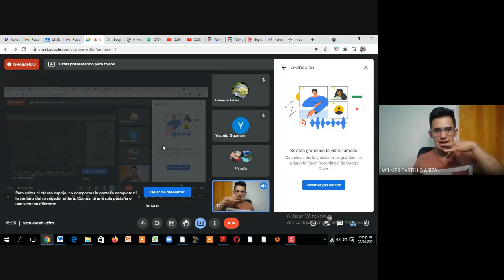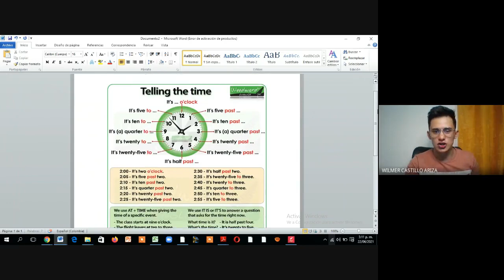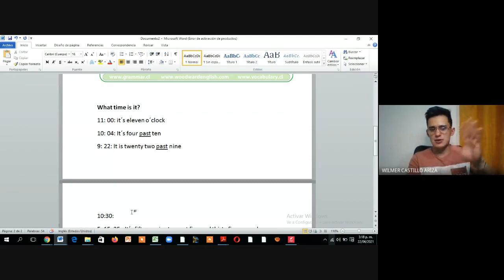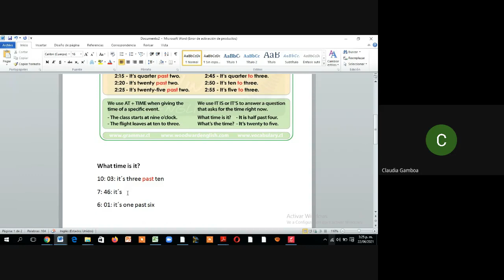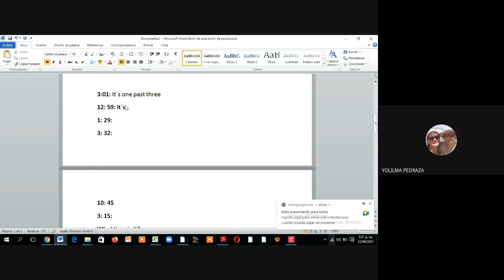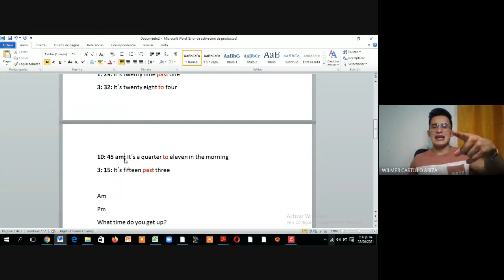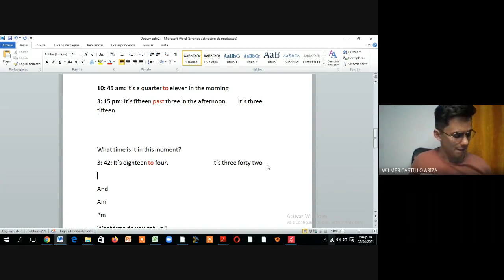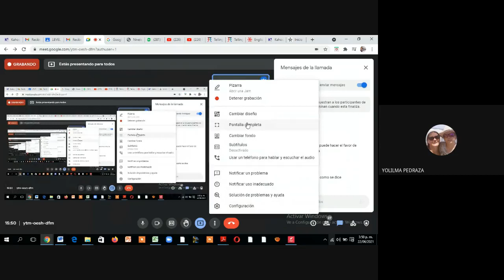LEVEL 2 WEEK 1 CLASS 2